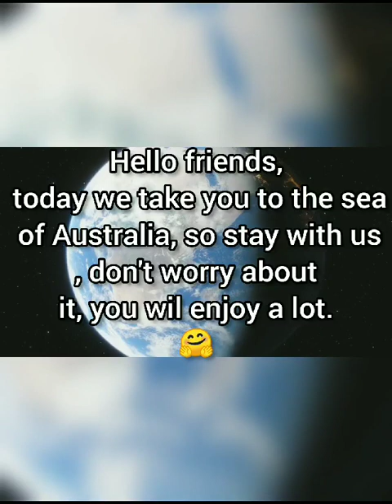LOOK WHAT WE'VE FOUND || Calm place Newcastle || NSW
LOOK WHAT WE'VE FOUND || Calm place Newcastle SHARE ACCOMMODATION IN AUSTRALIA
(NEWCASTLE- INDIAN STUDENTS)